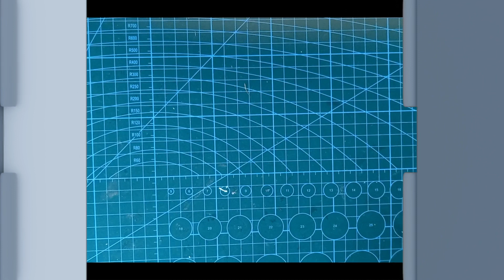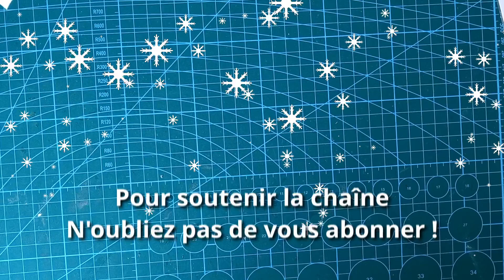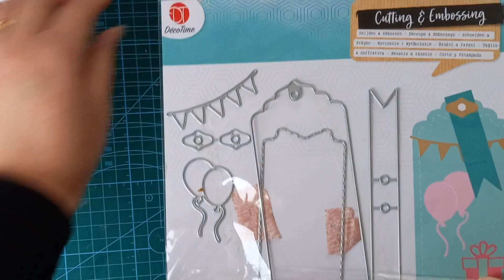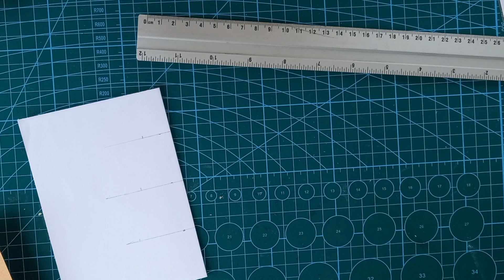Calendrier de l'Avent - Jour n°20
Durant toute la période de l'Avent je vous propose, tous les jours, d'ouvrir la case du calendrier. Un petit tuto vidéo facile à réaliser et bien sûr sur le thème de Noël vous y attend. Venez vite le découvrir!